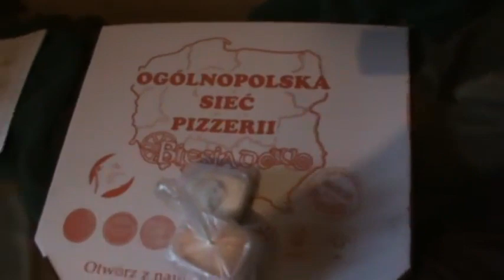DZIŚ LAJT O 18:20 NA KANALE WOJCIECH PIŁKARZ (LINK W OPISIE)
Ostatni film na kanale Major Suchodolski i Kononowicz. Strusia irytują widzowie za oknem, ale dary od fanów są już dobre, więc trzeba pochwalić się dużą picą, kababem (czyli KFC) oraz suszy. Na Szkolnej byli goście z Ełku i dali kryptydom po 10 zł i zrobili sobie zdjęcia. J00r ma robić lajta na kanale Wojtek Piłkarz, ale Ksiek, zamiast zadzwonić po komputerowca, ma wszystko gdzieś.

Data publikacji: 21 marca 2018
Tytuł oryginalny: DZIŚ LAJT O 18:20 NA KANALE WOJCIECH PIŁKARZ (LINK W OPISIE)
Kanał YouTube: Major Suchodolski i Kononowicz